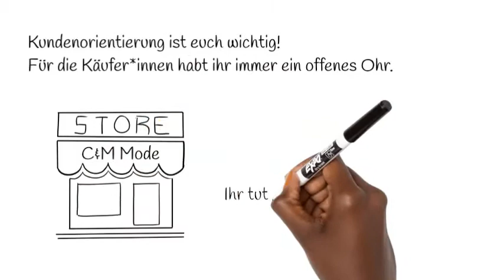Die Modekette C&M Mode im Planspiel FairKleidung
In der Konfi- und Jugend-Arbeit oder auch in der Schule bietet das Planspiel FairKleidung einen kreativen Zugang zu Unternehmensverantwortung in Lieferketten.

Weitere Informationen zum Thema sowie eine Petition für ein Lieferkettengesetz finden sich